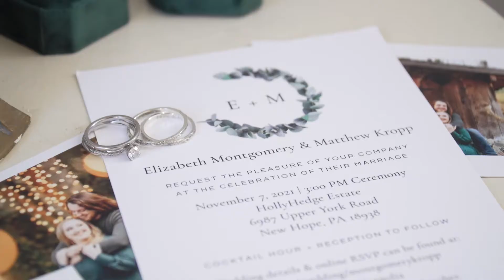Elizabeth + Matthew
Wedding Ceremony & Reception at HollyHedge Estate in New Hope, PA.